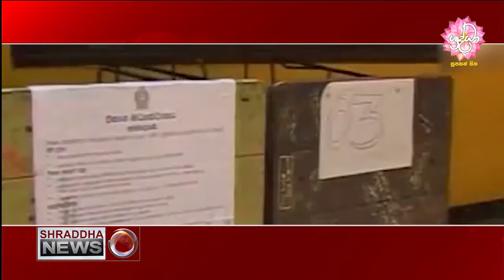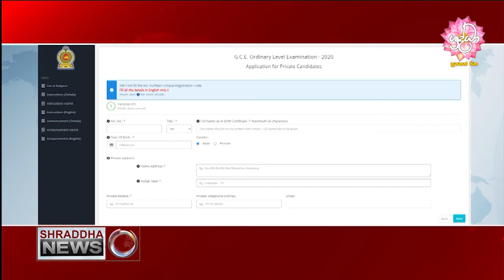සාමාන්‍ය පෙළ අයදුම්පත් භාරගැනීම ජුලි 22 සිට අගෝස්තු 31 දක්වා ...(2020-07-25)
සාමාන්‍ය පෙළ අයදුම්පත් භාරගැනීම ජුලි 22 සිට අගෝස්තු 31 දක්වා - මෙවර අයදුම්පත් මාර්ගගත ක‍්‍රමයෙන් පමණයි...(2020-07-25)